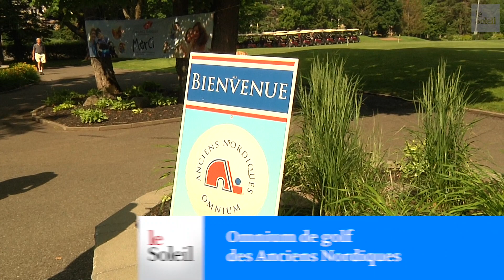Omnium de golf des Anciens Nordiques